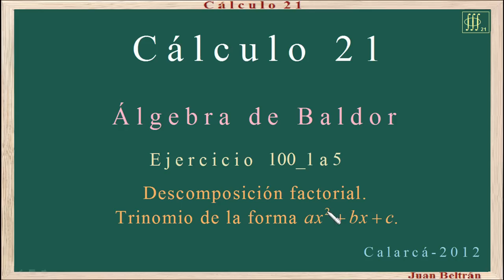Factorar un trinomio de la forma ax^2+bx+c. Baldor 100_1 a 5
Descomposición en factores de un trinomio de la forma ax^2+bx+c.